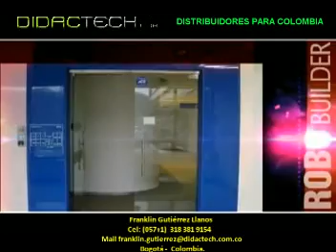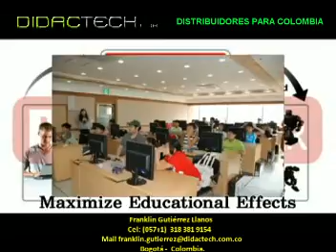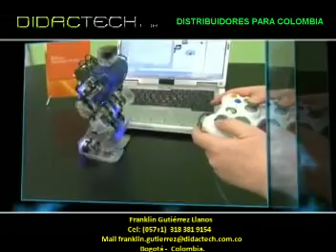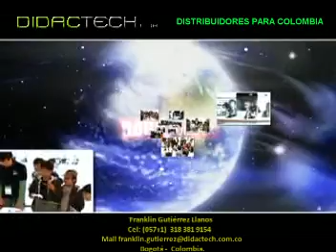ROBOTICA EDUCATIVA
KIT DE ROBOTICA EDUCATIVA ROBOBUILDER
Los alumnos pueden montar y poner en funcionamiento un robot humanoide mediante un detallado manual paso a paso, como solo se podía hacer hasta ahora en centros de investigación científica avanzados. Por medio del software incluido en los kit también los estudiantes pueden fácilmente montar el robot y llenarlo de vida, así como de dotarlos de más sensores y visión artificial para llenarlos de vida e interactividad inteligente con el entorno.
Porque somos distribuidores autorizados?
Porque capacitamos a los docentes o personas interesadas en el uso y manejo del producto si es de un kit hasta 3 on line 8 horas / más de tres kit, 8 horas presencial, GRATIS ¡!!
Mas información
Comunícate con
Franklin Gutiérrez Cel. 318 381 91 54
Bogotá Colombia